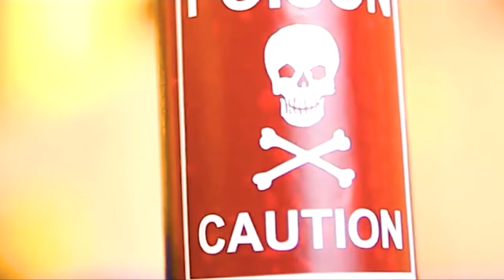OrisunTV: Ma Gba Emi Ara Re (Say NO To Suicide) - Apa Keji